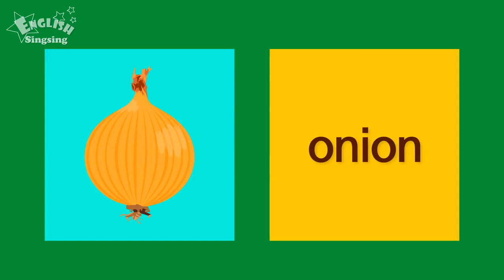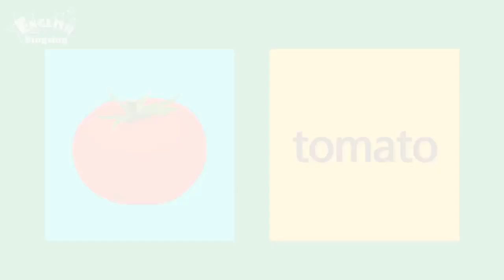Fruits English Singing